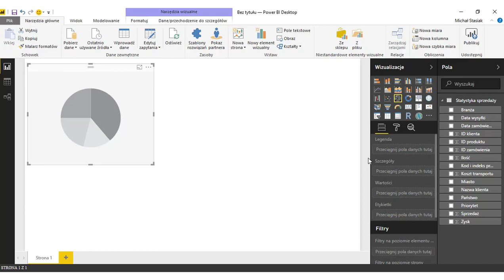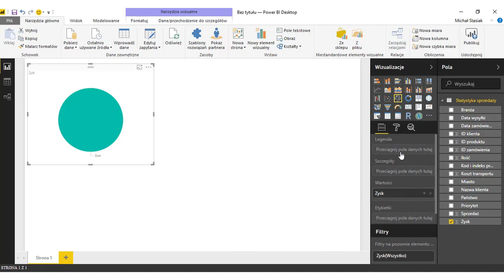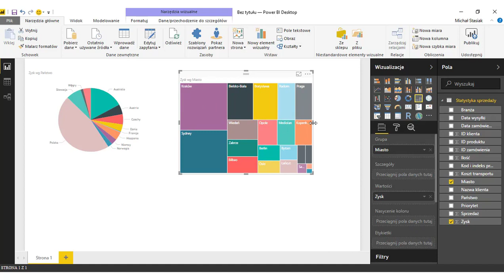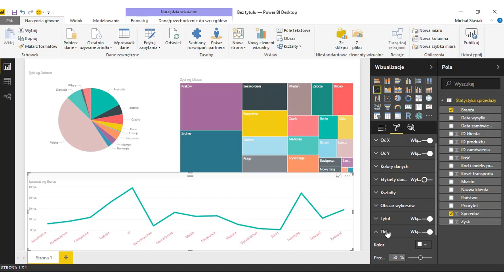Power BI - Tworzenie raportu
Power BI pozwala na tworzenie raportów, dzięki czemu dane są czytelniejsze i bardziej zrozumiałe.

Chcesz dowiedzieć się więcej na temat praktycznych możliwości wykorzystania raportowania Power BI w biznesie? Koniecznie zapoznaj się z wpisem na naszym blogu